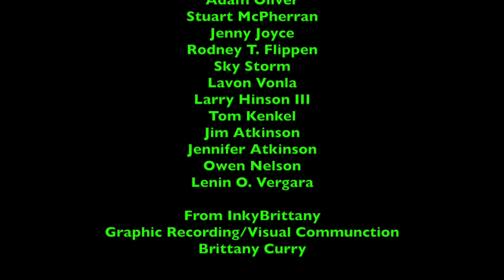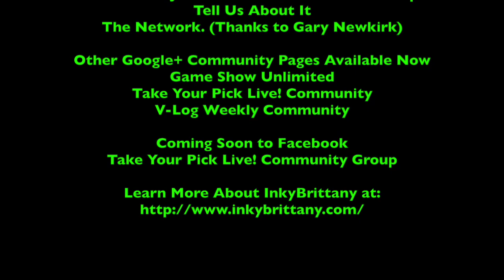The Summer 2013 Party Animal Celebration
This film was originally made, filmed, edited, and recorded on July 9th, 2018 using iMovie!